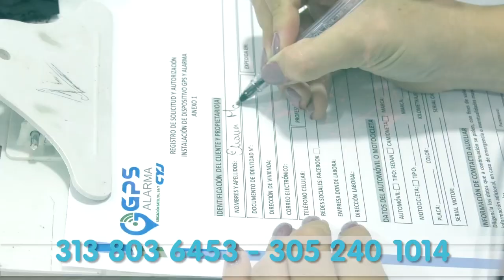ANA DEL CASTILLO SE PRONUNCIA SOBRE ESCÁNDALO EN FONSECA, LA GUAJIRA